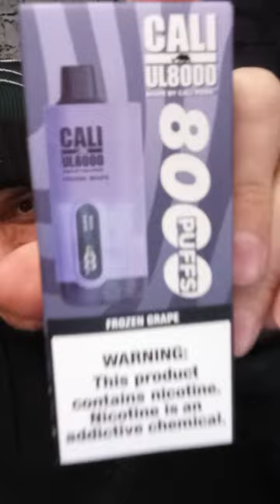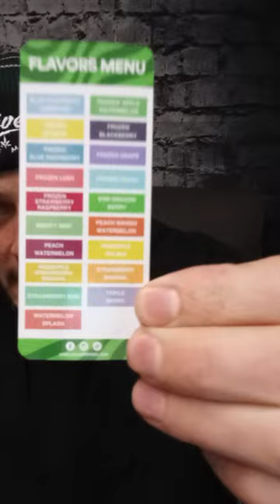Cali UL 8000💨 Frozen Grape💨 Disposable Vape💨 Review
Welcome to Your Place, where we're breaking boundaries with the groundbreaking iJOY Bar IC8000 Disposable Vape – the very first smart disposable vape to hit the market! 🌟 Get ready to experience vaping like never before as we unveil the perfect blend of innovation, convenience, and performance.

Imagine this: a sleek and compact design housing cutting-edge technology that delivers an astonishing 8000 puffs of pure vaping bliss. With a nicotine concentration of 5%, each inhale packs a satisfying punch that'll have you coming back for more.

But here's where things get really exciting – the iJOY Bar IC8000 isn't just your ordinary disposable vape. Oh no, it's equipped with a SCREEN – a game-changer in the world of disposable vaping! Say goodbye to guesswork and hello to precision as you effortlessly monitor your battery and juice levels with a glance.

And the best part? Zero maintenance required! That's right, this hassle-free device is perfect for beginners dipping their toes into the vaping world or seasoned vapers craving simplicity without sacrificing performance.

Whether you're out and about or kicking back at home, the iJOY Bar IC8000 is your ultimate vaping companion. Its compact size makes it perfect for on-the-go vaping, while its impressive puff count ensures long-lasting enjoyment before it's time to bid farewell.

Experience the future of vaping with the iJOY Bar IC8000 Disposable Vape – a practical and efficient option that's revolutionizing the way we vape. Say hello to simplicity, performance, and innovation all rolled into one sleek package! 🚀💨

8000 Cali Bar Disposable Vape UL. Best, New! Your Place LLC Review (Frozen Grape) with Joe

8000 puffs
Rechargeable
Smart Device

(not cold on the throat!) should Not say Frozen!